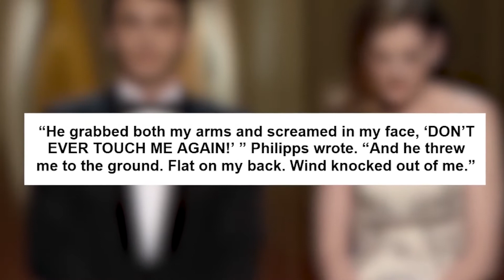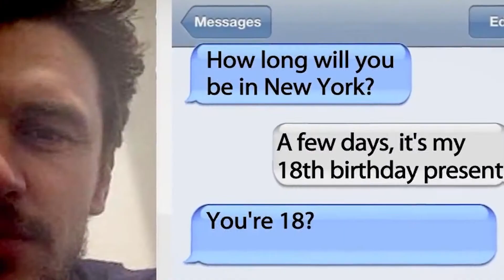Celebrities Who Tried to Warn Us About James Franco Allegations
Join us in today’s video as we show you Celebrities That Tried To Warn Us About James Franco. James Edward Franco is an American actor, filmmaker, painter, and writer. For his role in 127 Hours, he was nominated for an Academy Award for Best Actor. Born: 19 April 1978 (age 43 years), Palo Alto, California, United States.

It should have been a pure moment of triumph for James Franco. He collected one of Hollywood’s top prizes at the Golden Globe Awards on Sunday, validating an untraditional career in which he’s been a bankable leading man, Ivy League academic and eccentric auteur. Be sure to watch the whole video for the full details about this and in addition, do us a favor and like the video and subscribe and turn on the notification bell.